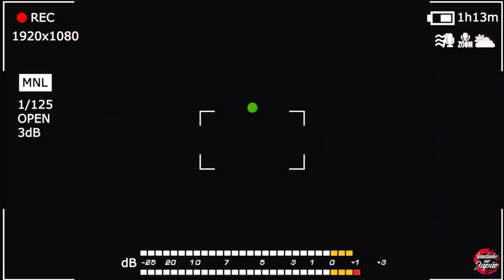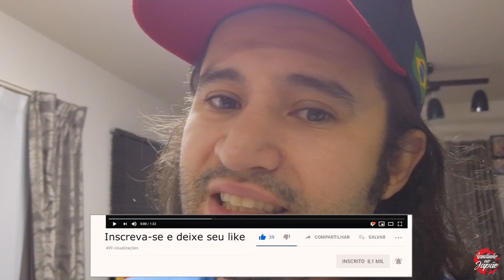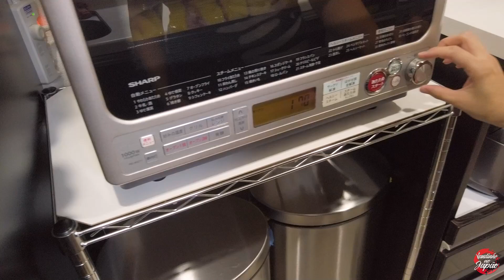JOELHO DE QUEIJO E PRESUNTO | SABOROSO E FÁCIL DE FAZER!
Eai meus KERIDUS vídeo de hoje é mais uma receita da Dona Rafa joelho de queijo e presunto muito saboroso e super fácil de fazer!

                    RECEITA

MASSA:
-500g farinha de trigo
-10g fermento biológico seco
-60g açúcar
-1/2 colher chá sal
-60ml óleo
-125ml leite
-125ml água

Valeu até mais fui!